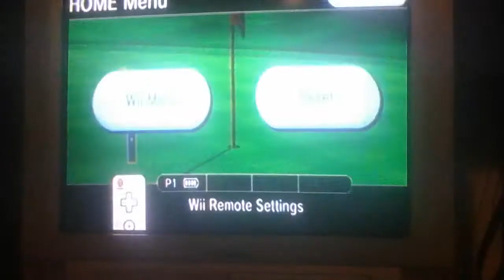10 sub special: Wii sports resort golf. Chip ins and hole in one's. READ DESCRIPTION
Hey guys I wasn't making vids because my dad's in the hospital. He has a tumor on the back of his neck and is getting his surgery today. 1 like=1 prayer